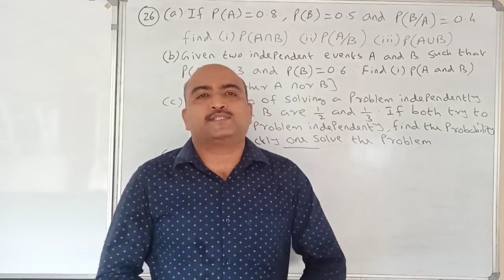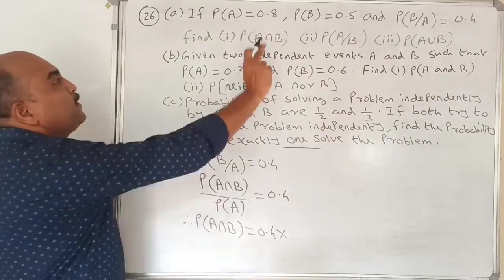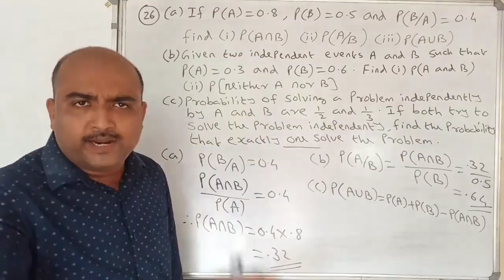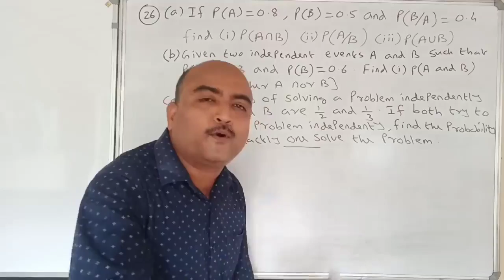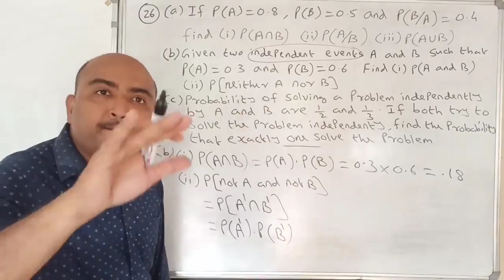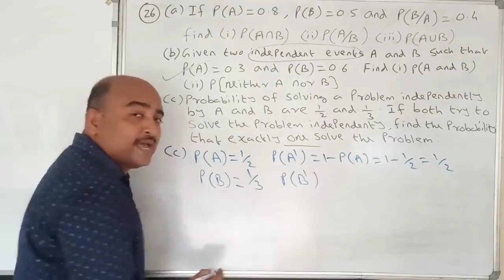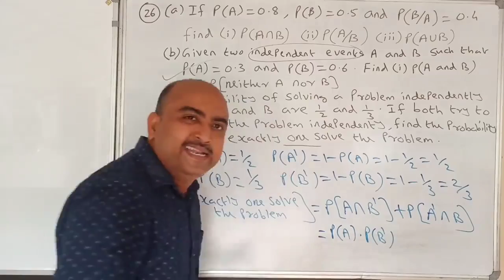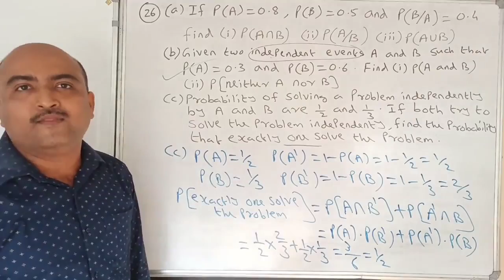+2 MATHEMATICS//ONE QUESTION SURE QUESTION //PART 26//PROBABILITY//4 MARKS SURE 👍🏻